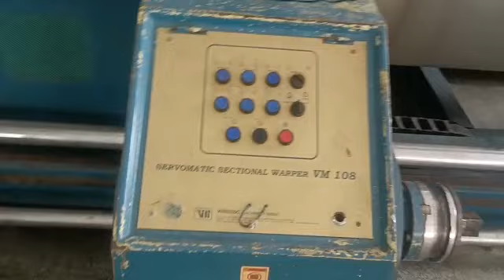280. c.m. contact. number. 9943461431